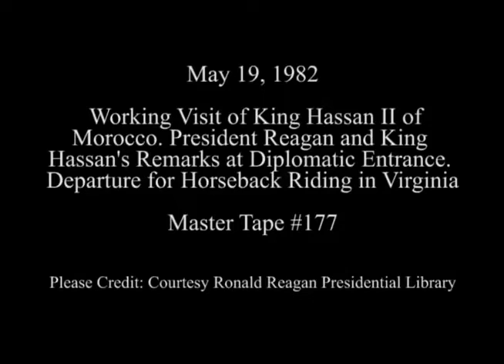Le President Reagan est le roi Hassan II sans filtre on May 19, 1982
l "elegance du roi hassan II